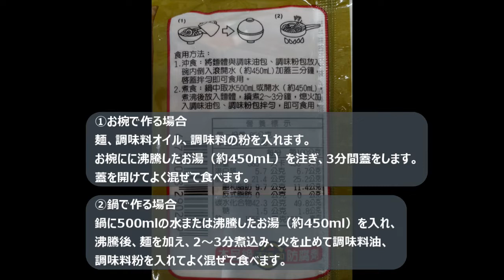台湾漢方ラーメンの当帰湯麺!!【薬膳】【漢方ボーイズ】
台湾の漢方ラーメン当帰湯麺の動画になります。
使われている漢方の説明もあります。
漢方ボーイズの実食もあります。